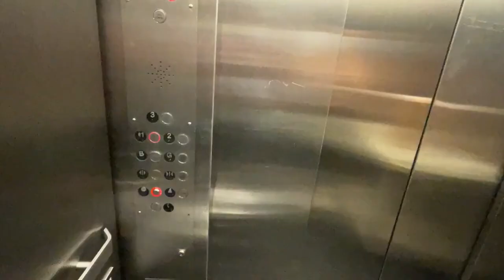2023 Day in the Life of a NORTHWESTERN UNIVERSITY Student- Junior Year Spring Quarter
Follow along with me on a packed day in the middle of winter quarter at Northwestern's Evanston campus. It's decision season for those of you in the class of 2027 and hopefully this video will help you see if Northwestern is the school you want to commit to!